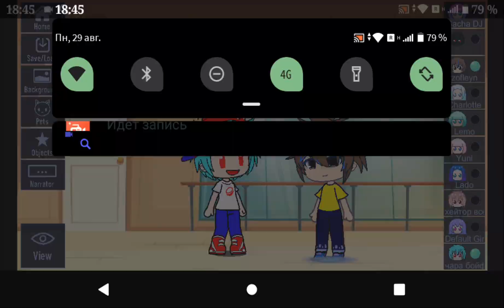я встретил зофэйна!